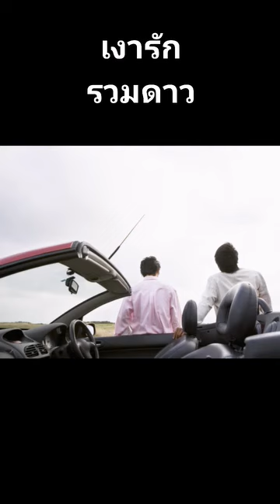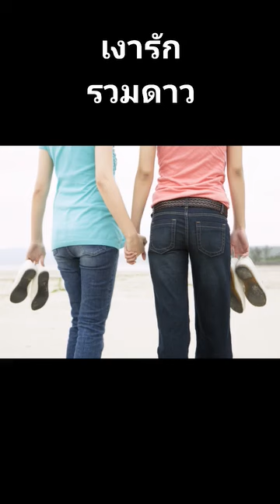japan lover NKP By peak 24